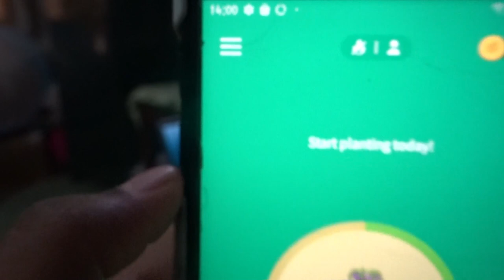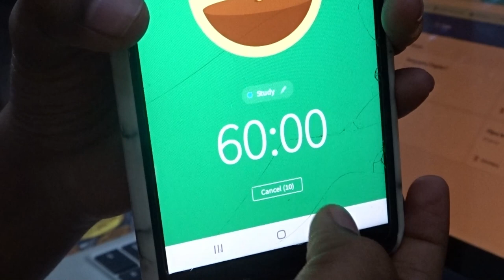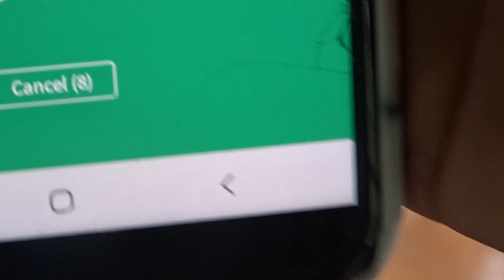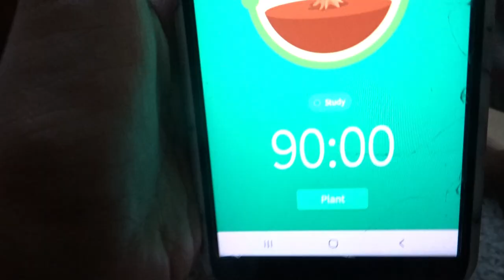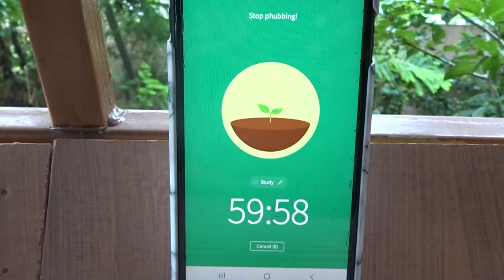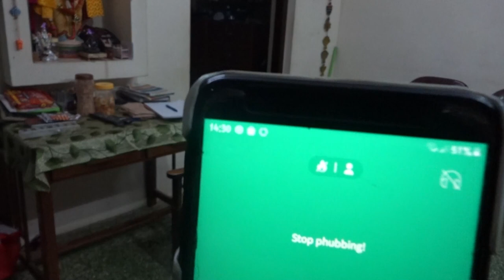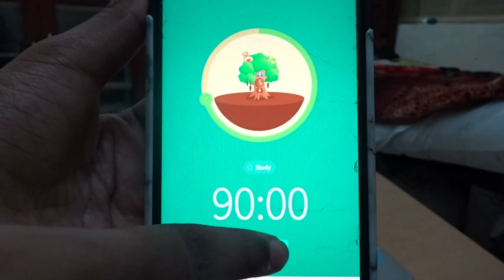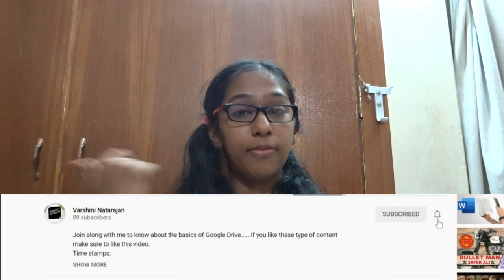19 hours of studying, studying in tree house, my dogs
Hey guys.. Click down below to read my description 👇🏻.

These three days were very hectic days. I am having my Social mid-year exams, which I am really scared about, especially for history. Hope you guys find this helpful to do some productive things.

🎥Popular video uploads

Xmind website [ used for mindmaps ]
Forest [ used for setting timers ]

SO that is it for today guys. Until next time. Peace out  ✌🏻